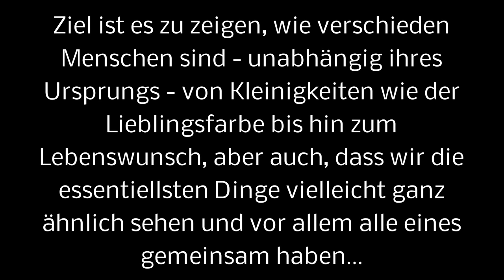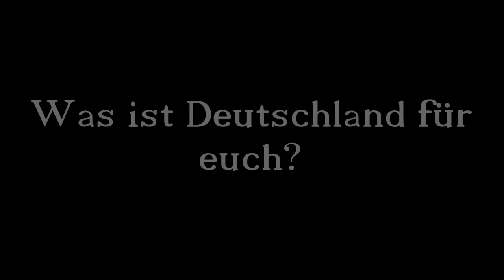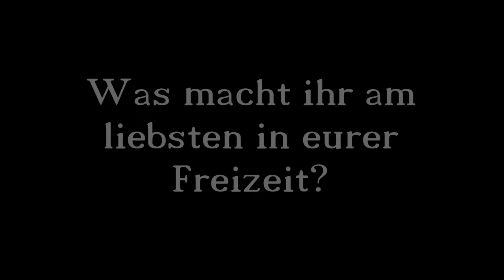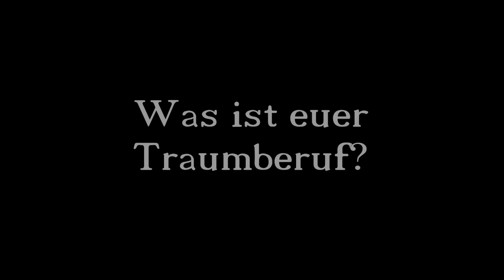Auch wir sind Deutschland - Ein Projekt zur kulturellen Vielfalt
Entstanden in ehrenamtlichem Engagement

HIER abstimmen!